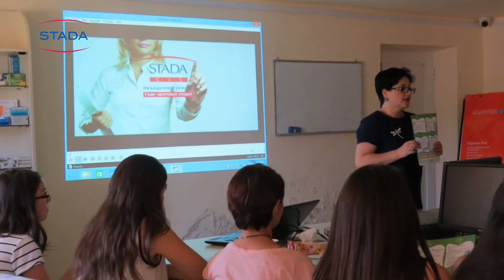Штада Армения - Презентация для новых сотрудников аптечной сети Натали Фарм 20.09.2017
Штада Армения
Презентация для новых сотрудников аптечной сети Натали Фарм  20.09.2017